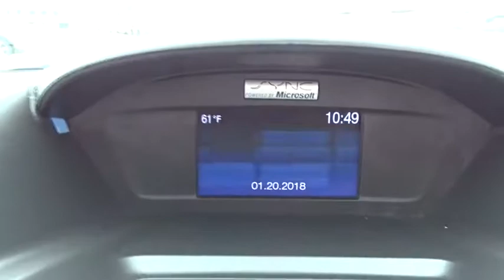2015 Ford Escape Palatine, Arlington Heights, Barrington, Glenview, Schaumburg, IL 35321A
2015 Ford Escape

Recent Arrival! Priced below KBB Fair Purchase Price! CARFAX One-Owner. 2015 Ford FWD 6-Speed Automatic Escape 4D Sport Utility S Magnetic Escape S, 4D Sport Utility, Duratec 2.5L I4.With Some Available Options Like Escape S, 4D Sport Utility, Duratec 2.5L I4, 17 Steel Wheel w/Sparkle Silver Cover Wheels, 3.51 Axle Ratio, 4-Wheel Disc Brakes, 6 Speakers, ABS brakes, Air Conditioning, AM/FM radio, Brake assist, Bumpers: body-color, CD player, Cloth Buckets w/60/40 Split Rear Seat, Compass, Delay-off headlights, Driver door bin, Driver vanity mirror, Dual front impact airbags, Dual front side impact airbags, Electronic Stability Control, Exterior Parking Camera Rear, Four wheel independent suspension, Front anti-roll bar, Front Bucket Seats, Front Center Armrest, Front reading lights, Fully automatic headlights, Illuminated entry, Knee airbag, Low tire pressure warning, MP3 decoder, Occupant sensing airbag, Overhead airbag, Overhead console, Panic alarm, Passenger door bin, Passenger vanity mirror, Power door mirrors, Power steering, Power windows, Radio data system, Radio: AM/FM Single CD/MP3, Rear anti-roll bar, Rear window defroster, Rear window wiper, Remote keyless entry, Speed control, Speed-sensing steering, Split folding rear seat, Spoiler, Steering wheel mounted audio controls, SYNC Communications & Entertainment System, Tachometer, Telescoping steering wheel, Tilt steering wheel, Traction control, Trip computer, and Variably intermittent wipers.31/22 Highway/City MPGAt Lexus of Arlington, it's our mission to provide the drivers of Arlington Heights, IL with prestigious, luxury vehicles. From unparalleled customer service to world-class quality, we implement our high standards every day to meet your high expectations as customers by selling the finest new and used Lexus cars ever built. We are your premier Arlington Heights, IL dealer. Lexus of Arlington serving Arlington Heights, IL, Palatine, IL, and Buffalo Grove, IL. We Sell all Makes and Models Used, Preowned and Certified. 60004 Chicago, North Illinois, Chicagoland, North Chicago bad credit, no credit, or are a first time car buyer, Some Under 5k and 10k.Awards:* JD Power Initial Quality Study (IQS) * 2015 KBB.com 10 Best SUVs Under $25,000 * 2015 KBB.com Brand Image Awards